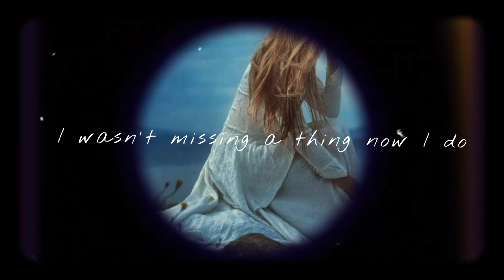I miss you Terry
I am no good at good byes, see ya laters, or in another lifetime. I would do anything to have you back. I feel like I am just exsisting as I remember what living was like.  I miss living and the fun times we shared.